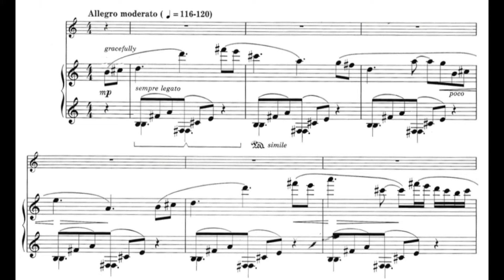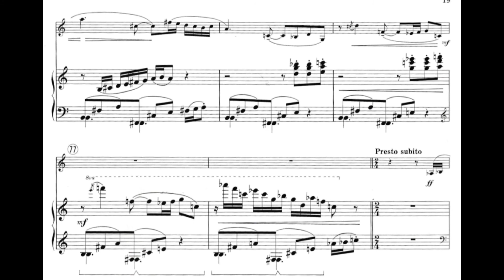[R.Muczynski: Time Pieces, Op.43 / mov.3] -Piano part only- Play With Shams